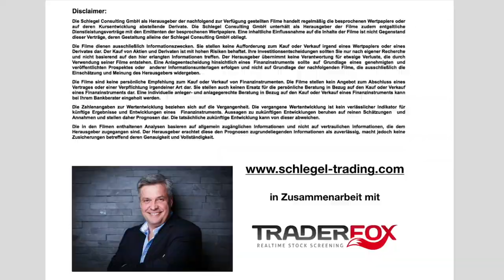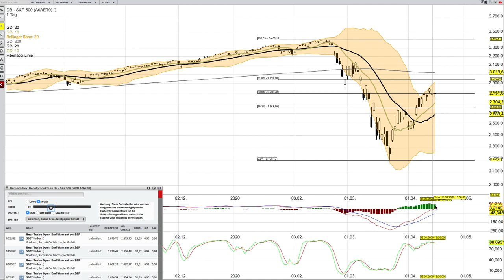SP 500 Analyse ab dem 17 4